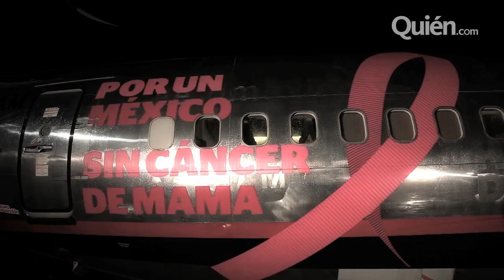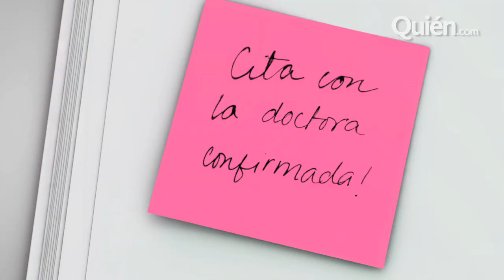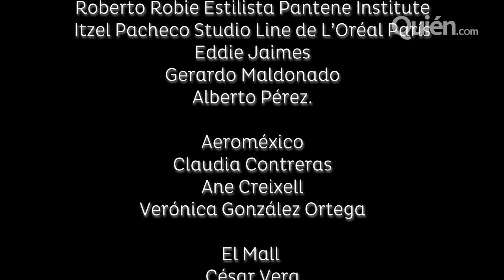En el estudio con Pedro Torres para Octubre Rosa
28 fueron las mujeres que se destaparon ante el productor y fotógrafo en apoyo a la campaña Octubre Rosa contra el cáncer de mama. Así se vivió el detrás de cámaras con estas embajadoras del mensaje.